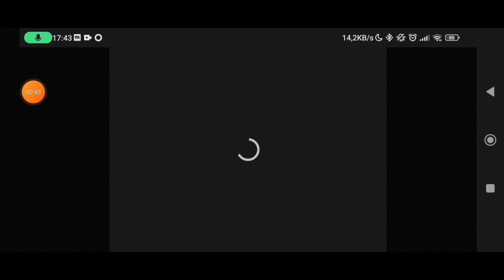Marcel Gitara kupił najmocniejszy karnet w Stumble Guys 😯.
Możecie już zamawiać pendrive -

Zapraszam was do zaobserwowania mnie na tik toku -
moja nazwa -

Zapraszam na moją nową stronę ( skopiujcie ten link i wklejcie do przeglądarki ) -

Link do mojego Facebooka ( tam są moje wszystkie teledyski ) -

Zapraszam !